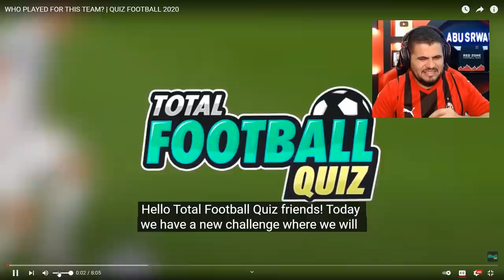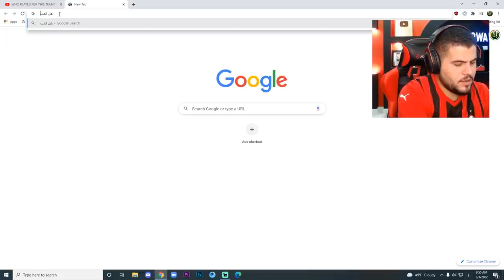انا متاكد انه صاحب القناة الاجنبية غشاش وواطي 🙂🙂🙂 [23]